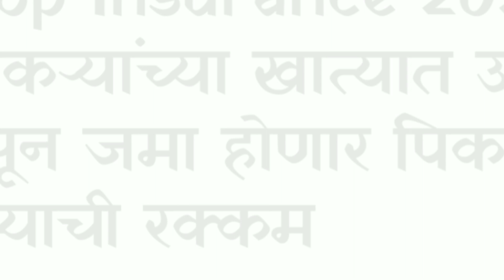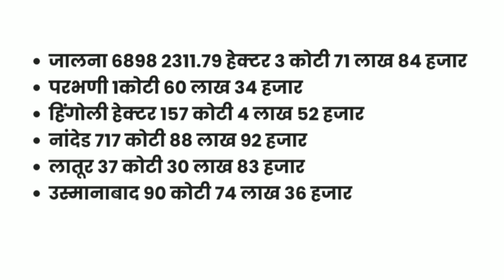या शेतकऱ्यांच्या खात्यात जमा💰होणार पीकविमा ची रक्कम 📢 ll खरीप पीक विमा 2022 ll pik vima 2022 ll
या शेतकऱ्यांच्या खात्यात जमा💰होणार पीकविमा ची रक्कम 📢 ll खरीप पीक विमा 2022 ll पीक विमा 2022 ll pik vima 2022 ll

kharippikvimavima 2020
कृषि गाइड
पीकविमावाटप सुरु
पीकविमा 2022
पीकविमा2022 आला
पीकविमा2022 यादी

maharashtra pik vima yadi
pik vima 2022
pik vima yadi pik vima online
pik vima yadi maharashtra
pik vima status
pik vima yojana.
pik vima yojana 2020
pik vima yojana yadi
pik vima
nuksan bharpai list 2022
kharip pik vima yadi 2023
पिक विमा यादी महाराष्ट्र 2022
pradhanmantri pik vima yojana Maharashtra
rabbi session crop insurance 2022
pikpera pdf
Rabbi Pikvima 2022
pik vima kunala milnar
Abdul Sattar पीक विमा।